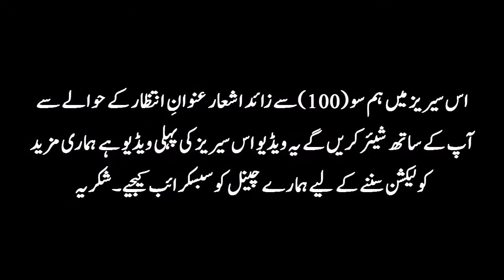Unwan e Intezaar Par Sad 2 Line Poetry Collection Part 1| Love Shayari | Sad Shayari In Urdu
Unwan e Intezaar  Par Sad 2 Line Poetry Collection Part 2 || Love Shayari || Sad Shayari In Urdu۔
In this video series we bring a collection of Best and famous 2 line poetry on the topic of Intezaar (Wait) which are written by different famous and great Urdu Literature poets.